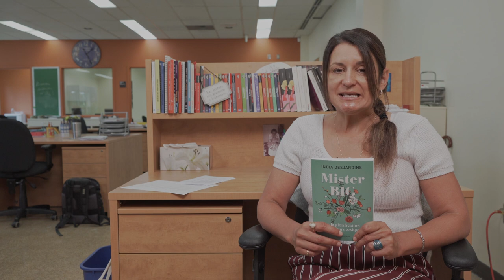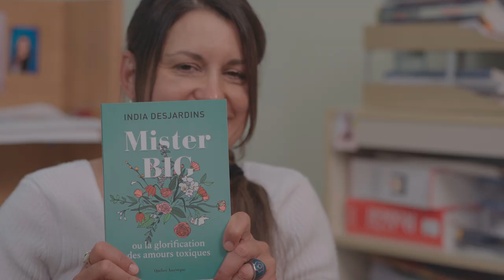Qui lit quoi - Katherine Girard, enseignante en littérature et communication